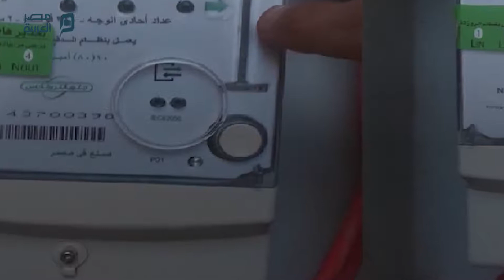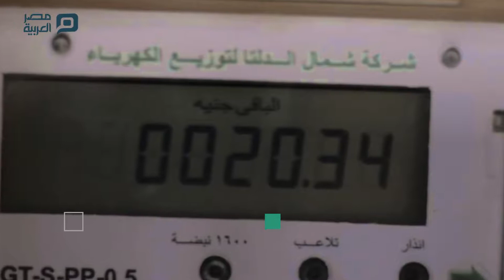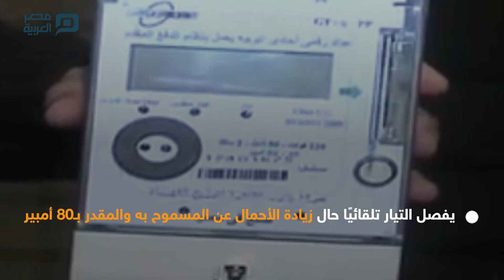نصائح ومعلومات مهمة للتعامل مع العدادات الكهربائية مسبقة الدفع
أعدت وزارة الكهرباء بعض النصائح والمعلومات للتعامل مع العداد مسبق الدفع